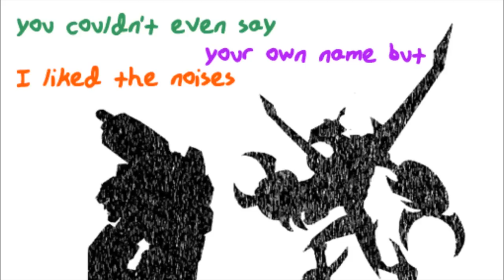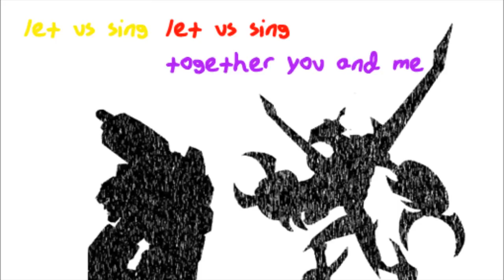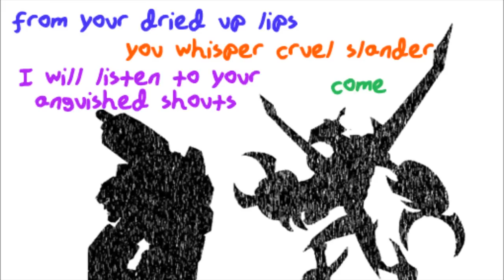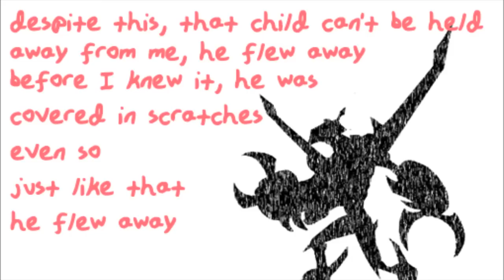You are a Worthless Child (Kimi wa dekinai ko) - Whirl & Trailcutter version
with english lyrics in the video!
this is not a slash video (I guess)

I love all the Kikuo songs that he did with the vocaoild system,
This song in particular reminds me a lot of Whirl and Trailcutter thanks to the Spotlight: Trailcutter (go and read it, it's very funny and awesome)

by GmlnOrio94

I know is not the best editing but I have to do it, I have this song and this idea stuck in my head and now finally can go to sleep
the shadows of Trailcutter and Whirl are from the Spotlight edited by me.
don't very sure if I ship this.

and the shadow of Trailcutter without editing (if you don't understand the silloutte)